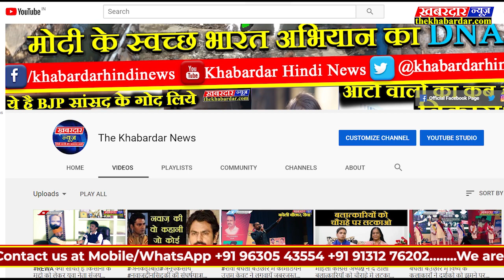निजामी ब्रदर्स ने शानदार प्रस्तुति से दर्शको को दिवाना बना लिया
पचमढ़ी महोत्सव मे निजामी ब्रदर्स ने एक से बढ़कर एक कई शानदार प्रस्तुतियाँ देकर दर्शको का मन मोह लिया देखिए द खबरदार न्यूज पर विशेष